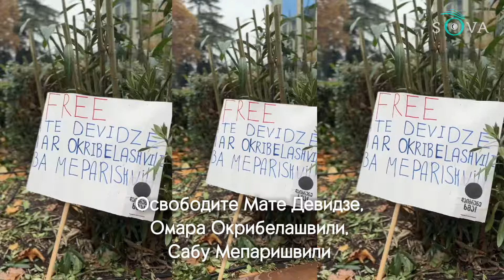Протест в Тбилиси: почему люди вышли к парламенту Грузии [опрос]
У здания парламента Грузии прошла акция против массовых фальсификаций на парламентских выборах. Люди собрались в центре Тбилиси, чтобы опротестовать первое заседание парламента XI созыва. SOVA поговорила с участниками акции и узнала, почему для них важно участвовать в протесте.

Поддержите возможность получать независимую информацию в условиях усиливающегося давления на свободу слова в Грузии.